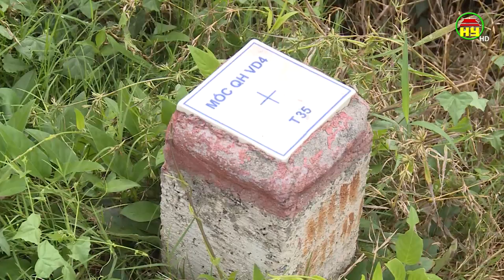Huyện Văn Giang chi trả GPMB đường Vành đai 4- Vùng thủ đô Hà Nội